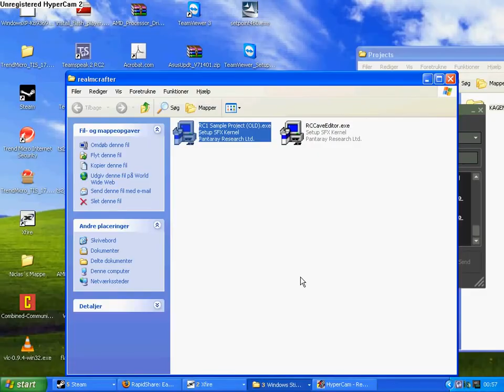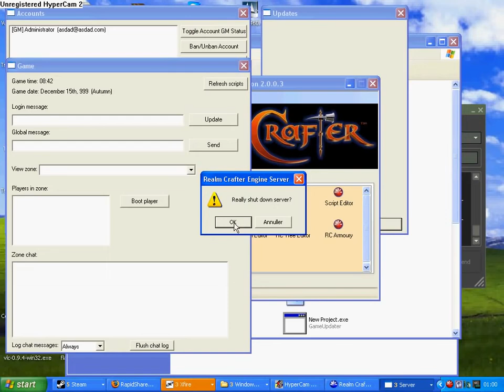Realm Crafter - Sample Project FIX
Recommended
Recommended

This is how to fix the user lib error when trying to start the server in sample project and make it run fully.

without any errors, I'm working from the sample atm. without ANY error.

Only errors made is my own human made errors xP

Got any errors?
the official forum